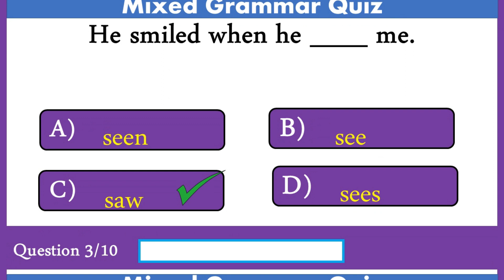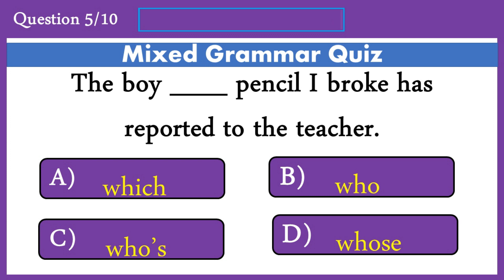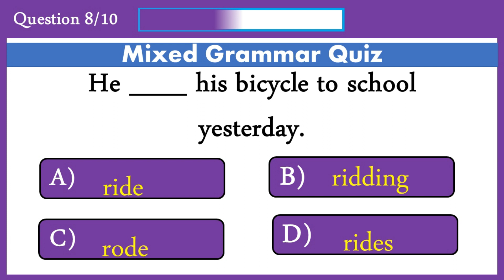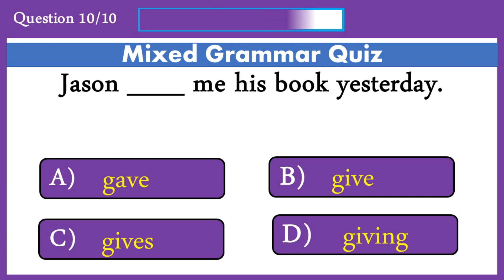Mixed English Grammar Quiz 7: CAN YOU SCORE 10/10?